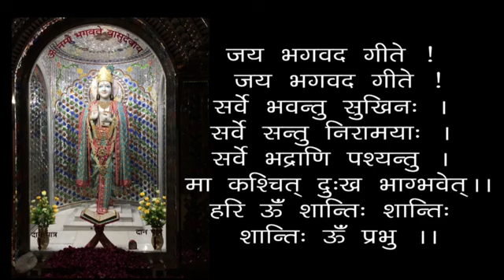Dhyan Mein Mann Kaise Lagaye Har Samay Bhagwan Ka Chintan Kare Geeta 08 10 Always Remember God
00:00 - हरे कृष्ण कीर्तन
13:00 - आरती
18:24 - ध्यान में मन कैसे लगाए ? - हर समय भगवान् जी का चिंतन करे - गीता 08-10
ध्यान में मन कैसे लगाए ? - हर समय भगवान् जी का चिंतन करे - Geeta 08-10 - स्वामी श्री गीतानंद जी महाराज
Dhyan Mein Mann Kaise Lagaye -  Har Samay Bhagwan Ka Chintan Kare - Geeta 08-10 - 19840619 - Always Remember God - Swami Shri Geetanand Ji Maharaj